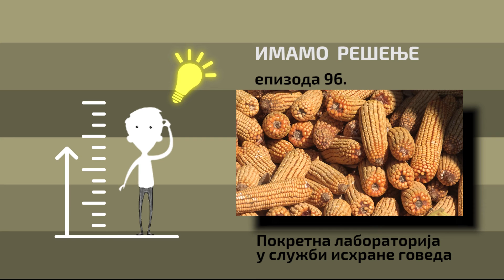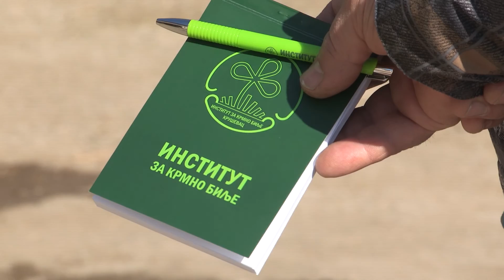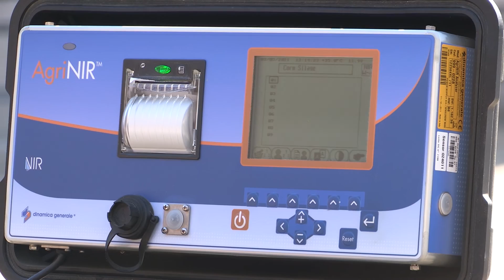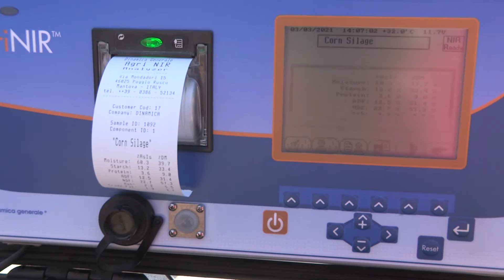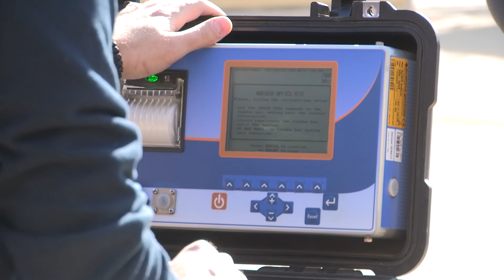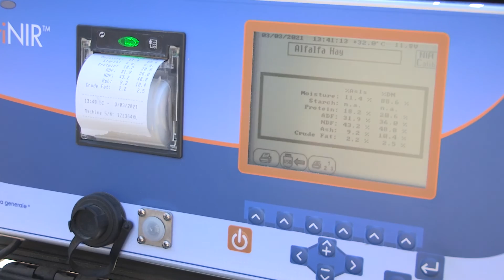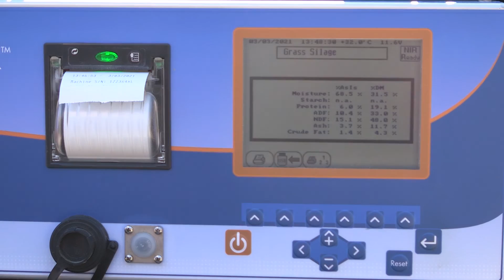Imamo rešenje ep. 96 05.04.2021. Ishrana goveda